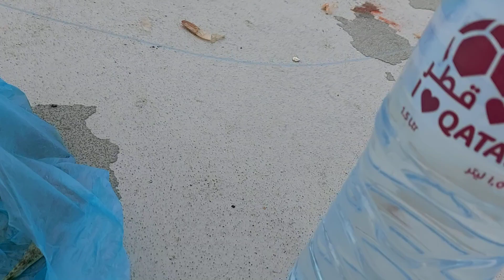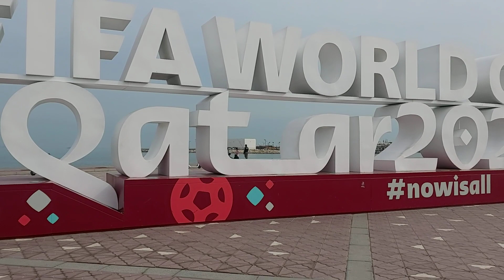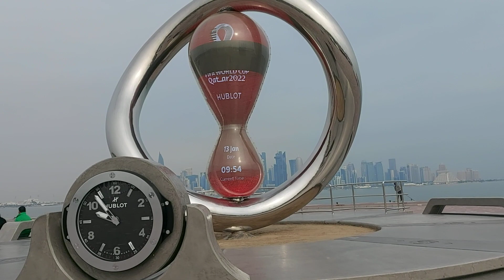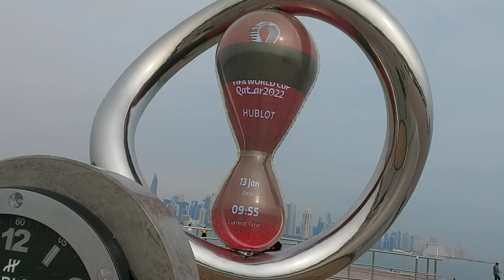Fisherman In Corniche with 4KG Catch Fish